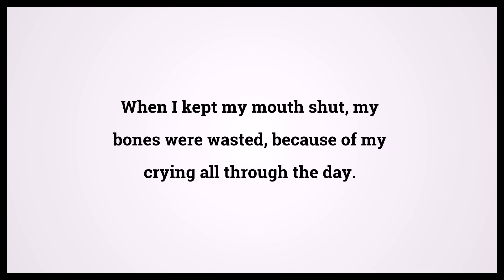Holy Bible Psalms 32:3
Video shows Holy Bible Psalms Chapter 32 Verse 3: When I kept my mouth shut, my bones were wasted, because of my crying all through the day. Powered by MaryTTS. Text taken from Bible in Basic Edition. Bible Psalms 32:3